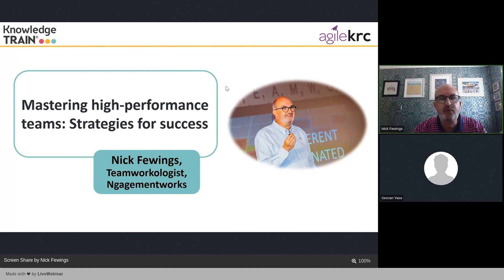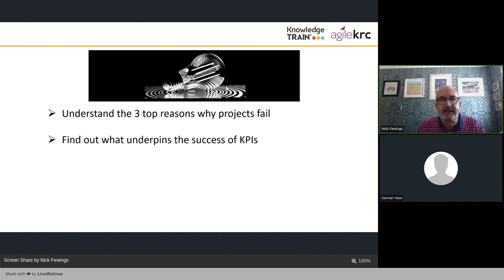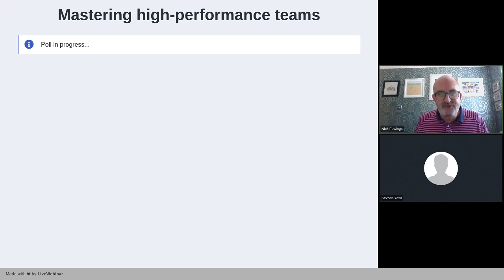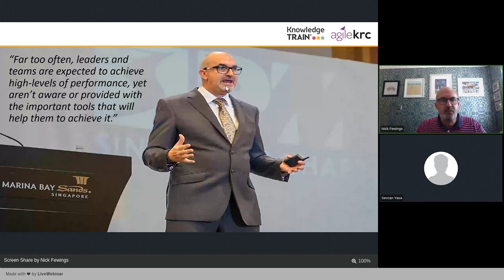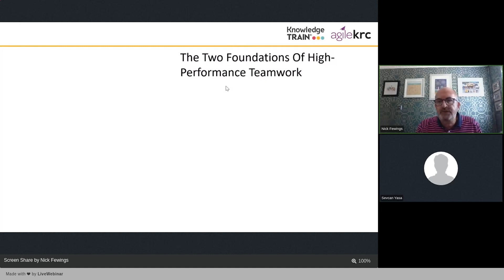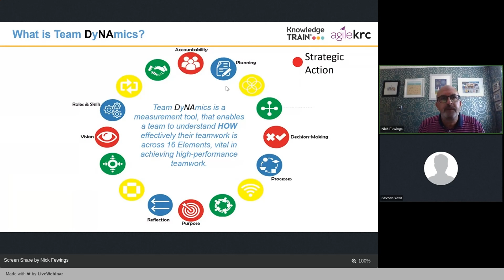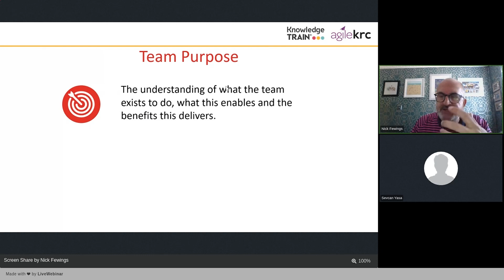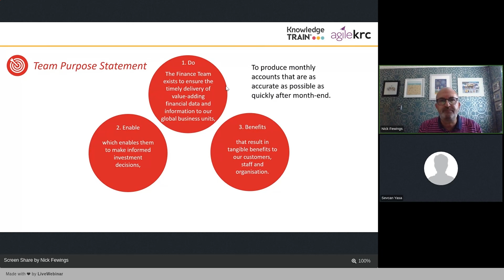Mastering High-Performance Teams: Strategies for Success with Nick Fewings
Watch our webinar with Nick Fewings to help you and your team achieve high-performance teamwork.

Nick Fewings shares practical insights from his acclaimed book, "Team Lead Succeed." By attending this webinar, you will uncover actionable lessons that can be immediately applied to enhance your teamwork significantly. Nick will highlight the importance of comprehending your team's composition and maximising the effectiveness of your collaborative efforts.

Take advantage of this opportunity to gain valuable knowledge and advance your teamwork.

Project management efficiently coordinates and oversees tasks, resources, and stakeholders to achieve specific objectives within defined parameters. It involves leading teams, optimising communication, and collaborating to ensure successful project outcomes and maximising team performance.

A project management qualification can maximise productivity and ensure successful project outcomes by promoting effective team communication, collaboration, and conflict resolution.

At Knowledge Train, we offer project management courses suitable for individuals at various experience levels. Whether you're a novice or an experienced professional looking to refine your skills, our courses can cater to your specific requirements.

Agile training

Agile methodology is the art of embracing flexibility and adaptability in managing projects, fostering collaboration, and delivering high-quality results. It involves empowering self-organising teams, promoting frequent communication, and embracing change to maximise project success and team performance.

An agile certification equips individuals with valuable skills and knowledge to apply agile principles, techniques, and frameworks effectively. This enhances teamwork by promoting effective team communication, collaboration, and adaptability. In turn, this improves productivity and successful project outcomes.

Knowledge Train offers agile courses suitable for individuals at various experience levels. Whether you're new to agile or an experienced professional looking to enhance your agile skills, our courses are tailored to meet your requirements.

Take a proactive step towards career advancement by familiarizing yourself with the practical advice embedded in these informative articles on project management and agile training.

About Nick Fewings

Nick Fewings, Director of Ngagementworks, is committed to enhancing the effectiveness of teamwork.

With his expertise, he has successfully built teams on a global scale, making a significant positive impact. Nick is widely recognised for creating the Team DyNAmics Model, a comprehensive framework that assesses team effectiveness across 16 crucial areas for high performance.

Additionally, he has captivated audiences at more than 500 conferences worldwide as a highly accomplished keynote speaker. His recent bestselling book, "Team Lead Succeed," further solidifies his position as a thought leader.

About Knowledge Train

Knowledge Train helps individuals gain the skills and knowledge they need to succeed in their careers and earn professional certification. Knowledge Train also offers customised, in-house training and mentorship programs to help organisations effectively manage change projects and programs.

Since 2005, Knowledge Train has supported the professional development of tens of thousands of individuals, assisting them in delivering and managing projects, adapting to change, and optimising business performance.